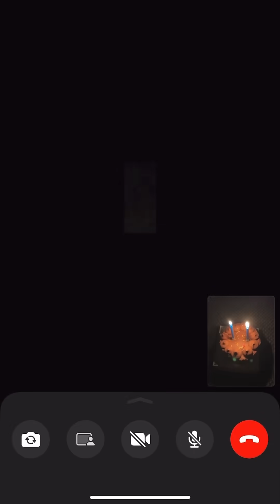પપ્પાને એમનો જ જન્મદિવસ યાદ નહોતો😕 | એમને Birthday Surprise આપવા જતા અમને જ Surprise મળી ગઈ😅